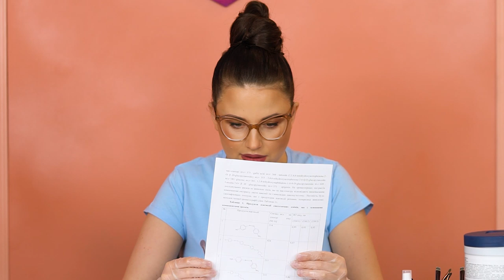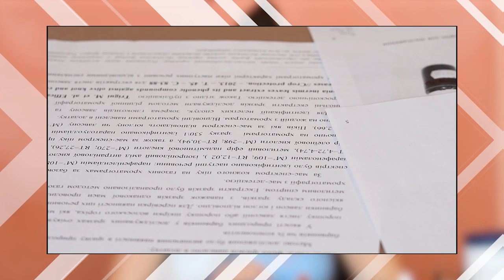Почему краска лучше хны?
В сегодняшнем выпуске «Здрасьте, Накрасьте» подробно разъясню, почему я не работаю хной, а во время процедуры моделирования и  окрашивания бровей использую исключительно краску.
Развенчаю мифы и поломаю все стереотипные представления о хне: как обманывают потребителей бренды, производящие хну для бровей, что в ее составе и настолько ли она безопасна, как о ней заявляют.
Покажу 3 способа, чтобы убедиться, что в хне, которая предлагается сейчас на косметическом рынке (были взяты образцы различных популярных брендов), нет никаких ни полезных, ни ухаживающих компонентов, а вместо них – множество промышленных синтетических добавок. Обсудим pH красящей смеси на основе лавсонии, почему хну разводят водой и чем чревато регулярное использование хны.

Подробно и доступно о главном споре всех бровистов – краска VS хна.

Что выбираете вы и почему?
Жду ваших комментариев, вопросов и отметок в stories.
Мой аккаунт в Instagram:
ELAN professional line – декоративная косметика для профессионалов
Мои новые видео каждый четверг!